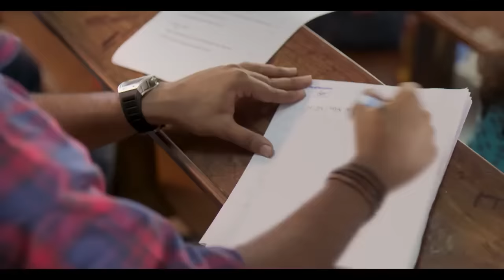Matador Ball Pen TVC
Brand: Matador Ball Pen
Client: Matador Ball Pen